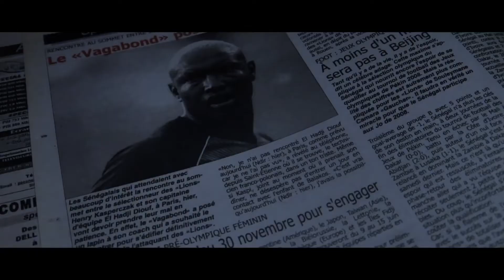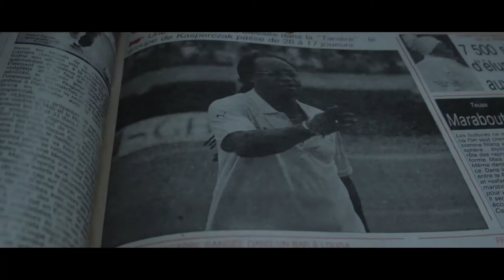Books feat Jas Reference Produit par Ama Diop Directed by WANTD